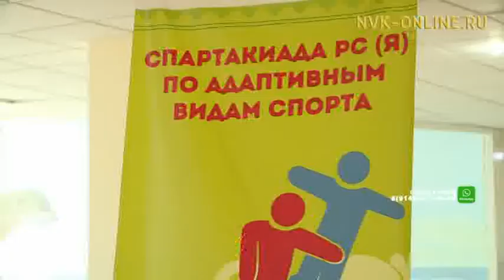В Якутске началась XII Спартакиада по адаптивным видам спорта